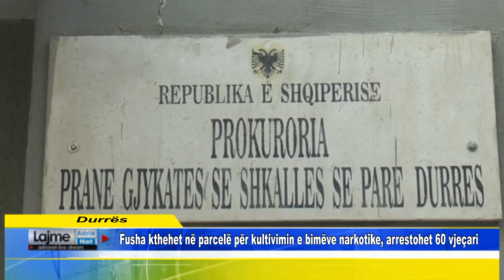Fusha kthehet në parcelë për kultivimin e bimëve narkotike, arrestohet 60 vjeçari